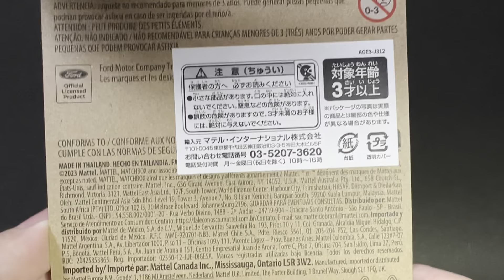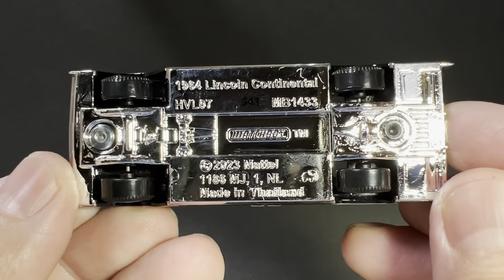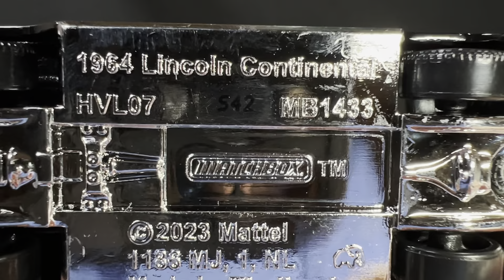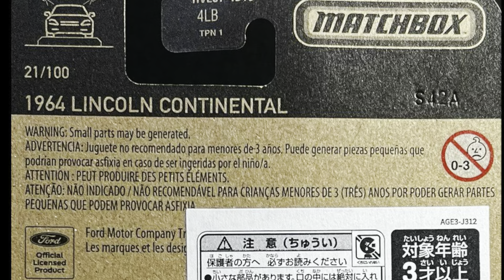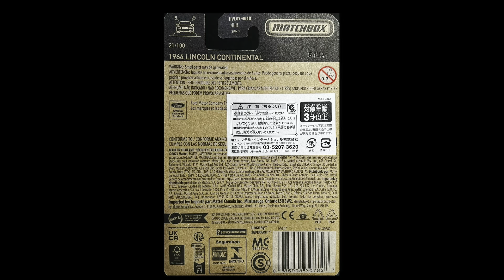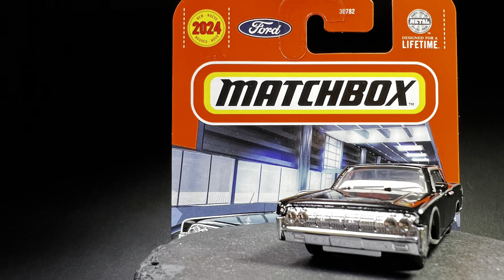MATCHBOX 1964 LINCOLN CONTINENTAL マッチボックス 1964 リンカーン コンチネンタル ミニカー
1964年のリンカーン・コンチネンタルは、フォード・モーター・カンパニーが製造したラグジュアリーカーです。以下にその詳細な解説を示します。

### デザインと特徴
- **外観**: 1964年モデルは、四角いデザインが特徴で、クリーンで直線的なラインが強調されています。特に、横に開く観音開きのドア（Suicide doors）が特徴的で、後部座席へのアクセスが容易でした。
- **インテリア**: 豪華な素材と仕上げが施され、広々とした室内空間が提供されました。パワーシート、パワーウィンドウ、エアコンなどの高級装備が標準で搭載されていました。

### エンジンとパフォーマンス
- **エンジン**: 1964年モデルには、7.0リッター（430立方インチ）のV8エンジンが搭載されており、強力なパワーを提供しました。
- **パフォーマンス**: このエンジンは、320馬力を発揮し、滑らかな走行性能を持つため、快適なクルージングが可能でした。

### 技術と安全性
- **技術**: 1964年のリンカーン・コンチネンタルは、先進的な技術が多数導入されていました。例えば、パワーブレーキ、パワーステアリング、クルーズコントロールなどがありました。
- **安全性**: 車両の構造自体が非常に堅牢で、安全性を考慮した設計がなされていました。特に、フロントとリアのクラッシャブルゾーンが乗員の安全を確保するために設計されていました。

### 社会的影響
- **文化的な象徴**: 1964年のリンカーン・コンチネンタルは、アメリカン・ドリームを象徴する車の一つであり、特にそのエレガントなデザインと高級感から、多くの著名人や企業家に愛用されました。
- **歴史的な出来事**: このモデルは、1963年11月22日に起きたジョン・F・ケネディ大統領暗殺事件に使用されていた車両のベースモデルとしても知られています。この出来事は、リンカーン・コンチネンタルを歴史的に特別な意味を持つ車としました。

### まとめ
1964年のリンカーン・コンチネンタルは、ラグジュアリーカーの象徴として、デザイン、パフォーマンス、技術、そして文化的影響力のすべてにおいて優れていました。その独特なスタイルと高級装備は、現在でもクラシックカー愛好家の間で高く評価されています。

解説文をChatGPTで制作しています